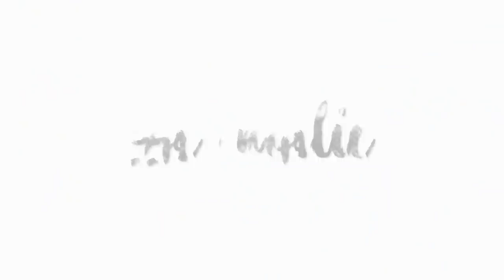DRIVE WITH ME TO COLLEGE AT 8AM! (i hate mornings) | Zoe Mollie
hope ya enjoyed this weeks vid!! I thought id do something a lil different and take you guys with me on my very looooong drive to college! also ignore the absolute STATE of me but like I said in the vid I like to make minimal effort for college hehe. don't forget to like and subscribe!! X

SONGS PLAYED IN ORDER:

Mo Money Mo Problems- The Notorious B.I.G
Pretty Green Eyes- Ultrabeat
URL Badman- Lily Allen
Back To Life- Hailee Steinfeld
Saturday Nights- Khalid
Mad at You- Noah Cyrus
Love is Love- Starley (MOTi remix)
The One- Jorja Smith (High Contrast remix)
Moment 4 Life- Nicki Minaj
Sunflower- Post Malone
Pree Me- Burna Boy
Headlights- Leona Lewis, Hellberg
Back Together- Loote
Nessaja- Scooter
Potential Breakup Song- Aly & AJ
Babylon- David Gray
Lady Marmalade- Christina Aguilera
What If I Go?- Mura Masa
All Stars- Alma, Martin Solveig
Tied Up- Casey Veggies, DeJ Loaf
Brother featuring Gin Wigmore- Smashproof
May I Have This Dance- Francis & the Lights (Chance the Rapper remix)
Me, Myself & I- Blonde